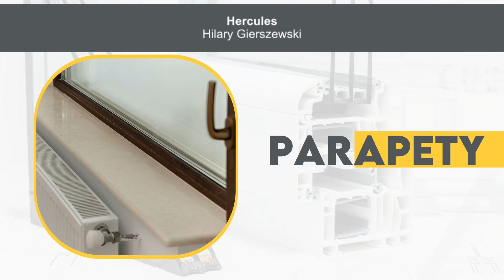Okna PCV Bydgoszcz Hercules Hilary Gierszewski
OknaPCV, a także okna drewniane, okna aluminiowe, okna firmy Drutex, drzwi wewnętrzne i zewnętrzne, pobranie wymiarów, dostawa i profesjonalny montaż u klientów przez wyspecjalizowaną ekipę, to główna propozycja z oferty przedsiębiorstwa Hercules z Bydgoszczy, którego właścicielem jest Hilary Gierszewski. Od ponad 25 zajmuje się ono dystrybucją i montażem stolarki otworowej wysokiej klasy. Poza stolarką okienną i drzwiową przedsiębiorstwo proponuje klientom montaż wykonanych na wymiar rolet, żaluzji oraz moskitier okiennych i drzwiowych.